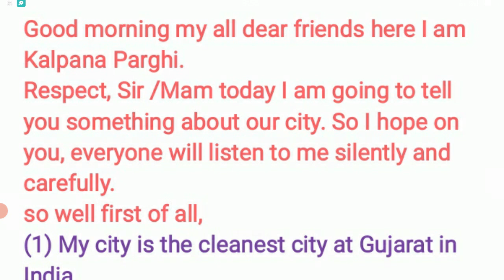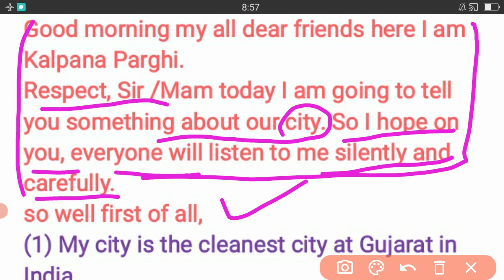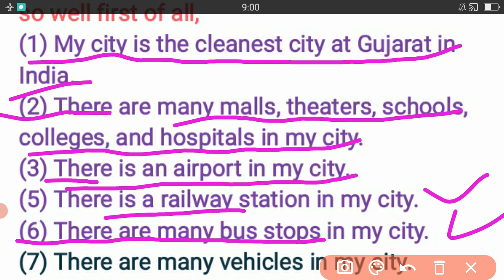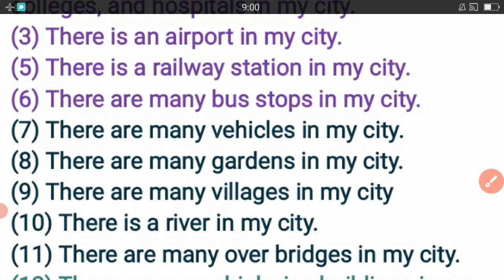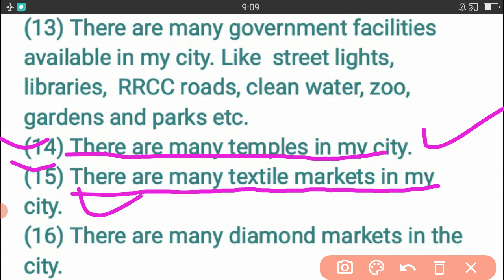How To Introduce Your City with daily use sentences in gujarati |શહેરને Related Sentences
How To Introduce Your City with daily use sentences in gujarati |શહેરને Related Daily Used Spoken English Sentences in Gujarati

today I taught you about how to introduce your city with daily use spoken English sentences with Gujarati meaning So, I hope you enjoyed it,

plz 🙏

LEARN ENGLISH WITH KALPANA
1. daily use english sentences in gujarati
2. daily use english sentences
3. daily use sentences
4. spoken english in gujarati
5.learn gujarati through english
6.english grammar in gujarati
7. દરરોજ બોલનારા english sentences
8.english speaking practice
8.Nana Nana daily use english sentences in gujarati
9.learning english practice
10.English Grammar
11.Daily words in gujarati
12.gujarati language grammar
13.Gujarati dictionary words
15.english speaking course in gujarati
16.translate to english in gujarati
17.Daily Conversation Sentences
18.English Grammar in Gujarati